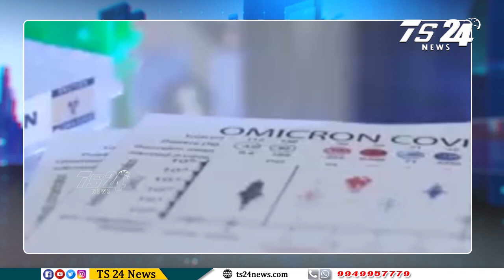మహారాష్ట్ర తో సహా ఐదు రాష్ట్రాలలో ఆంక్షలు |TS24 News